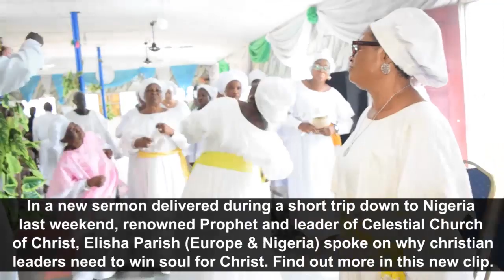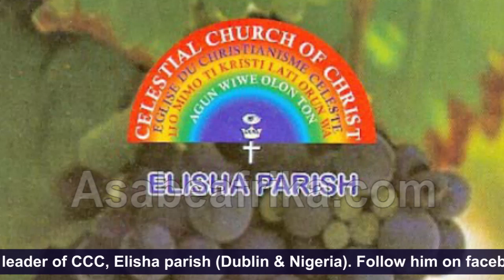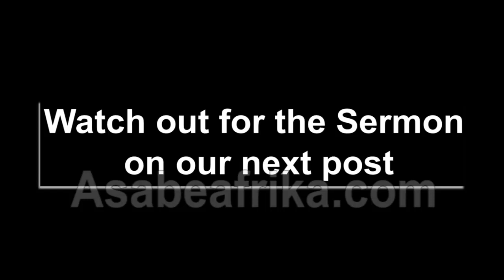'Win Souls for Christ & stop lazing about'-- Prophet Tibetan charge members during spiritual service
During his first broadcast after a six weeks Evangelical trip to Europe  (the third in the year), renowned Prophet of God and leader of Celestial Church of Christ, Elisha Parish (Europe & Nigeria), Prophet (Dr.) M.K.O. Tibetan reminded church members and altar leaders on the importance of 'soul winning' for Christ rather than lazing about and blame game.

The Prophet who strongly believes that prayer cannot make remedy for hard work, as prayer cannot cook rice and beans, charged his members to look more into the good work of winning souls for Christ and good behavior in the Celestial Church fold rather than hanging out for freebies.

The Prophet who later led song ministration which led into the manifestation of the Holy Spirit among members, delivered a powerful sermon titled 'IF JESUS IS THE ANSWER, WHO IS THE QUESTION' (Find related videos on this channel).

Song ministration for the sermon was delivered by Brother Chukwuma David aka Chukwu Glory and 'The Elisha Voice Choir'.

It was an interesting service.